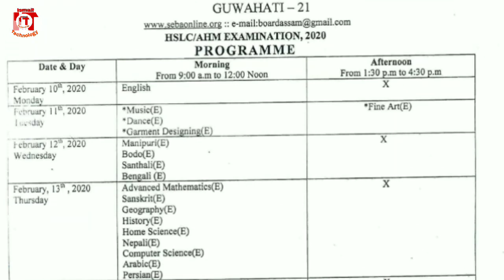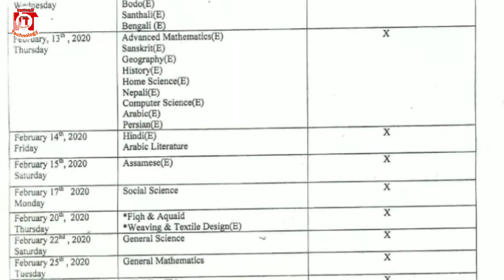How To Download Assam HSLC/AHM Exam Routine 2020-Ismailtechnology.